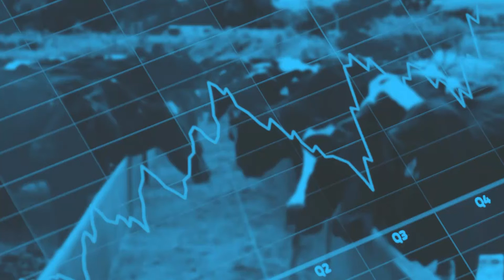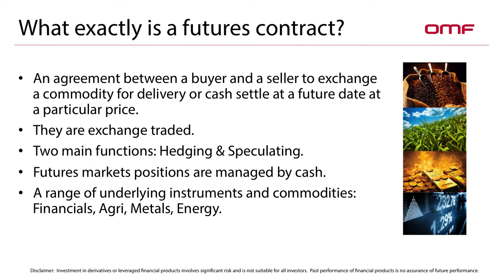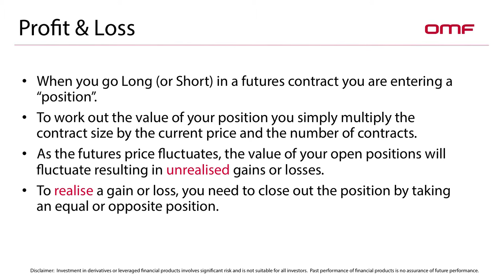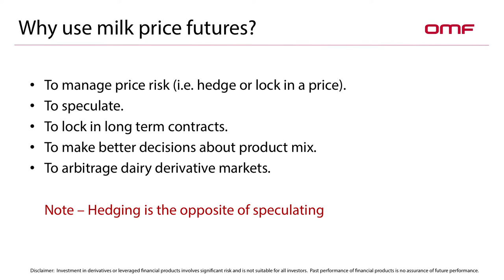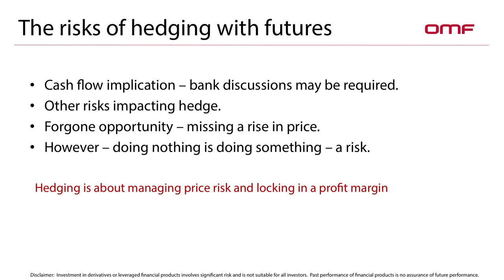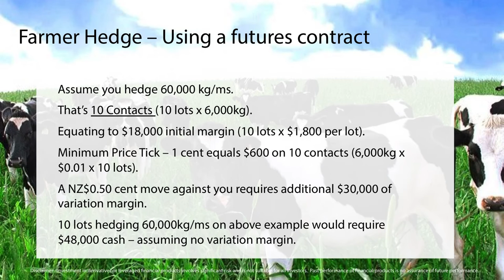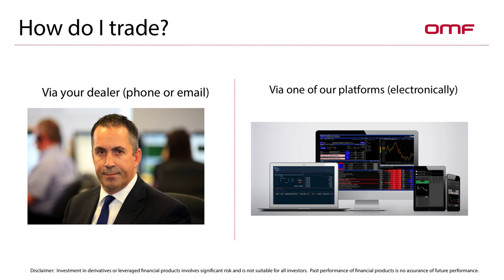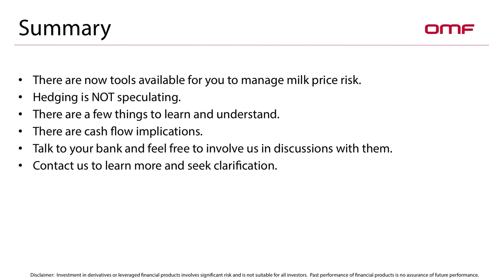NZ Milk Price Futures & Options - OM Financial, Fieldays 2016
OM Financial Director - Financial Markets Nigel Brunel presented at the 2016 National Fieldays on NZX's Milk Price Futures & Options. Listen to a podcast of the presentation above.